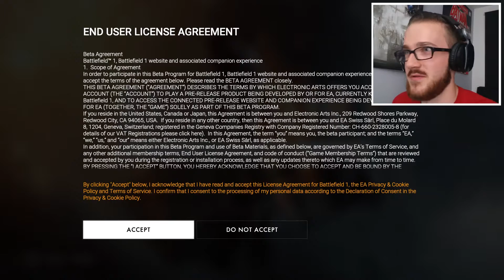For The Motherland! | Tom Plays | Battlefield 1 Beta (PS4)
Before Battlefield 1 launches this October, developer DICE have rolled out an open beta across multiple platforms to stress test the game - because you know, they don't want another Battlefield 4 on their hands.

I have fond memories tied to the Battlefield franchise and wanted to give this latest entry a shot. The WW1 setting looked enticing and refreshing, given the futuristic slant on most shooters nowadays.

And so please enjoy this here let's play of my time with the Battlefield 1 beta, in which I desperately attempt to channel my long lost FPS skills.

You'll be able to determine how successful that was when I tell you the original length of this footage was one hour.